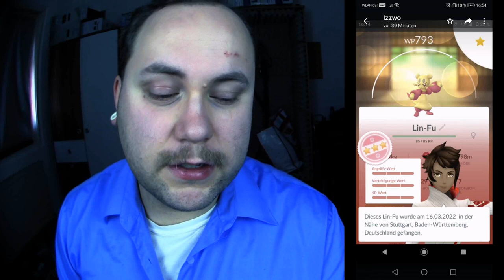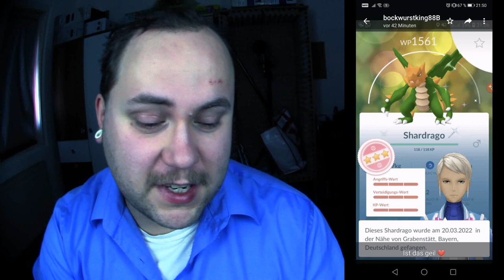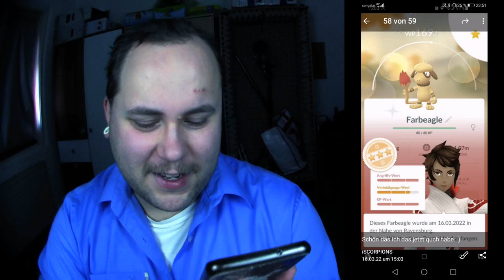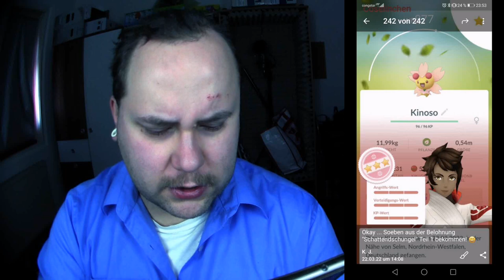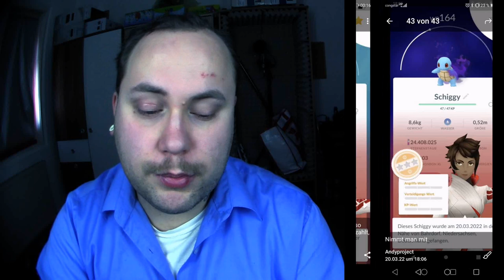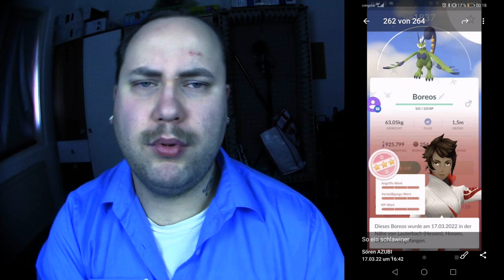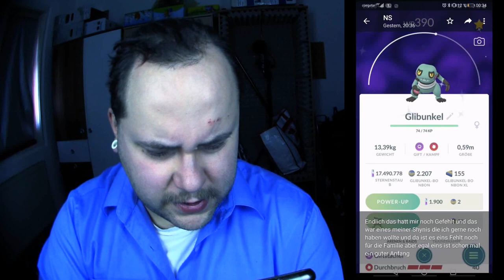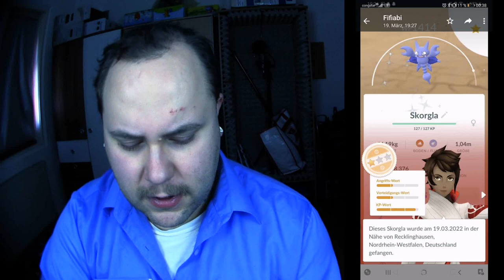Raid Am Mittwoch Vol. 179 | Pokémon GO Deutsch # 1847